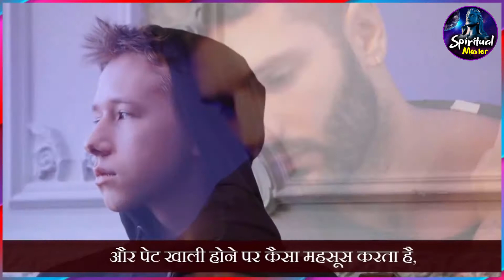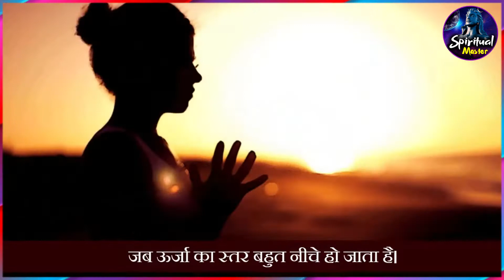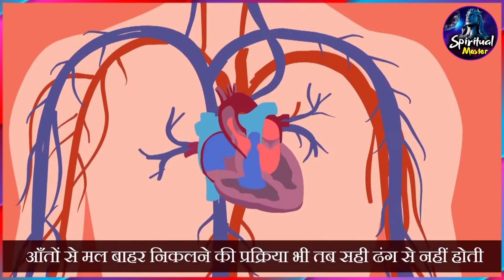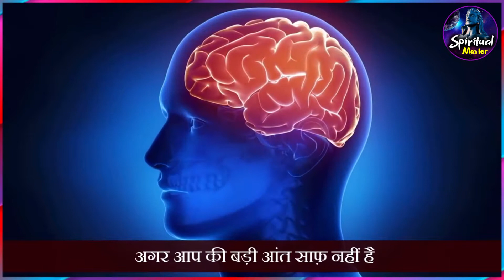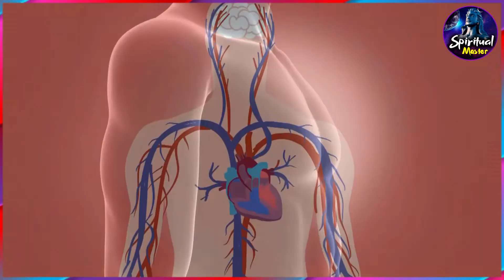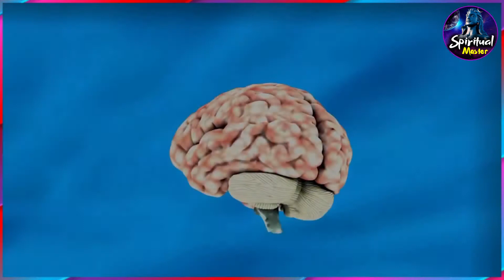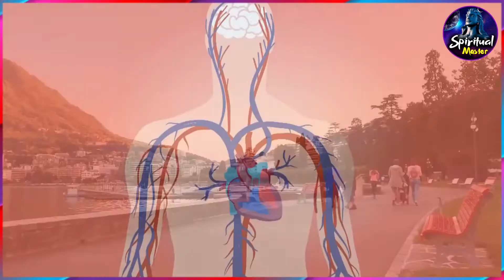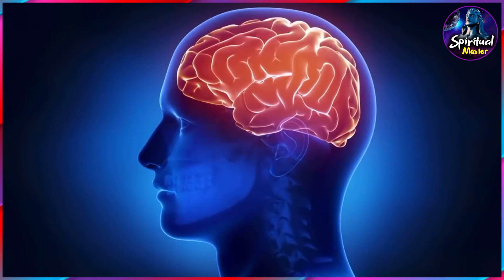आपकों किसकी चाहत है स्वर्ग की या फिर नर्क की ? / sadhguru hindi sadguru latest सद्गुरु हिन्दी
Desire for heaven leads to hell / sadhguru hindi

1) This video has no negative impact on the original works
2) This video is also for teaching purposes.
3) Original Content is transformed to create unique Videos
4) I only used bits and pieces of videos to get the point across where necessary.